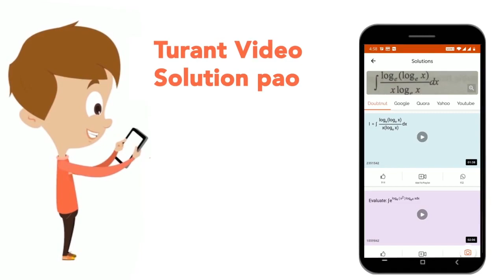अनु किसी वस्तु का विक्रय मूल्य उसके उत्पादन की लागत से 25% अधिक निश्चित करती है। यदि उस उत्पादन ...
अनु किसी वस्तु का विक्रय मूल्य उसके उत्पादन की लागत से 25% अधिक निश्चित करती है। यदि उस उत्पादन की लागत 20% बढ़ जाती है और वह उसका विक्रय मूल्य 10% बढ़ा देती है, तो उसका लाभ प्रतिशत क्या है? (दशमलव के एक स्थान तक शुद्ध)
Class: 14
Subject: MATHS
Chapter: लाभ और हानि
Board:GOVT

👉 Have Any Query? Ask Us.